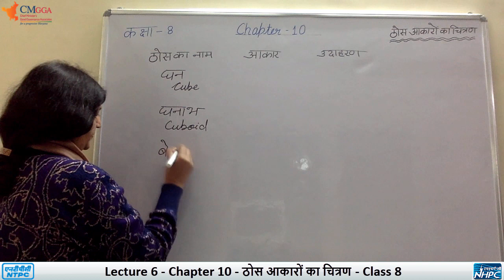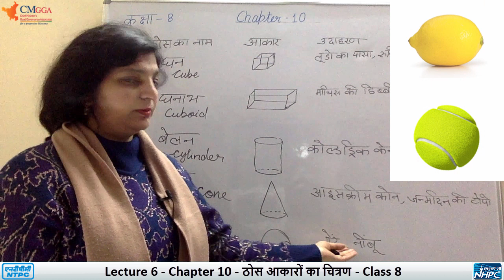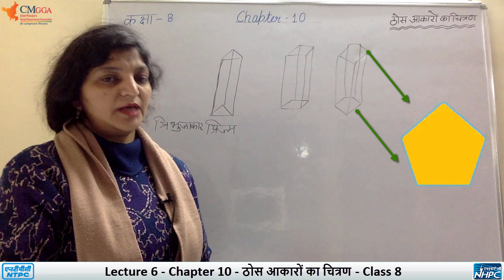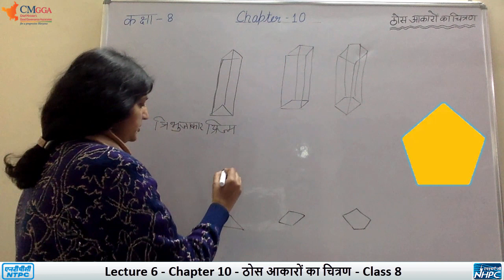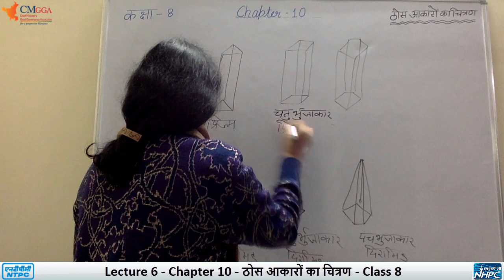Lecture 6 | ठोस आकारों का चित्रण | Ch 10 | Class 8 | गणित | कक्षा 8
Lecture by Aruna Madam